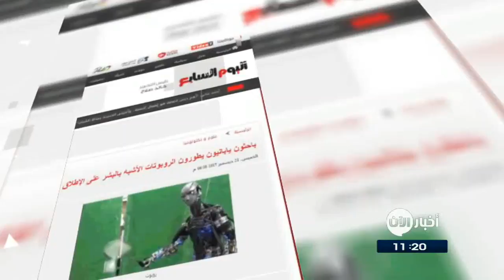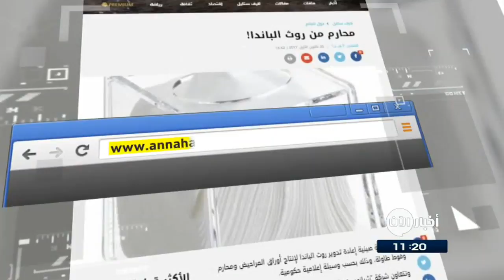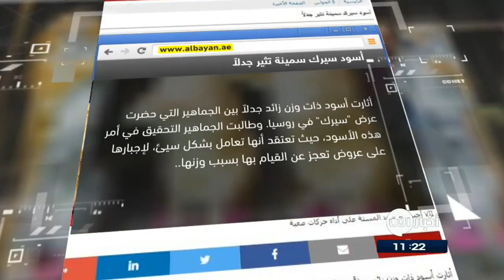أدوات جديدة لكبح التحرش والمضايقات على "فيسبوك" و "مسنجر" وعناوين اخرى في جولة الصحافة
الغد الأردنية...
أدوات جديدة لكبح التحرش والمضايقات على "فيسبوك" و "مسنجر"...
أعلنت "فيسبوك"،  إدخال أدوات جديدة تهدف إلى منع التحرش عبر تطبيقي "فيسبوك" و"مسنجر".
وتمت إضافة هذه الأدوات بناء على البلاغات المتكررة من قبل المستخدمين وأصحاب المجموعات على الشبكة الاجتماعية، بشأن تعرضهم لمستويات عالية من المضايقات عبر الإنترنت، خاصة النساء والصحفيين.

باحثون يابانيون يطورون الروبوتات الأشبه بالبشر على الإطلاق...
طور مجموعة من الباحثين اليابانيين نوعا جديدا من الروبوتات التى تشبه الإنسان بشكل كبير، اذ تمتلك ذات المفاصل البشرية وهيكلاً عظمى يحاكى ذات الحركات التى يمكن للإنسان القيام بها.
ويقول المطورون إن الروبوتات الجديدة يمكن أن تساعد الباحثين على فهم كيفية تحرك البشر خلال الرياضة، والمساعدة فى تطوير أطرافه الاصطناعية.
النهار اللبنانية
محارم من روث الباندا!...
تعتزم شركة صينية إعادة تدوير روث الباندا لإنتاج أوراق المراحيض والمناديل الورقية وفوطِ طاولة.
وتتعاون الشركة الصينية مع مركز الحماية والبحوث بشأن الباندا العملاقة للإفادة من روث هذا الحيوان ومخلفاته الغذائية.
وستسوَق المنتجات قريبا في الصين ضمن مجموعة منتجات تحمل اسم "روث الباندا" وعليها صورة ٌ للحيوان.

القبس الكويتية...
مستشفى متخصص يعتني بالدمى...

يقدّم مركز متخصص لإصلاح الدمى اُطلِق عليه "مستشفى الدمى" في العاصمة البرتغالية لشبونة" خدمات خاصة لجمع الألعاب وإصلاحها على يد نساء متخصّصات . ولكل دمية "استمارة ُ مريض ٍ" خاصةٍ بها وتُودع في المكان لعناية ثلاث طبيبات ماهرات يعملن على تصحيح ما تشوّه لديها؛ كالعينين أو الذراعين أو الشعر ببراعة لافتة.

البيان

أُسود سيرك سمينة تثير جدلاً...
اثارت أسود ذاتُ وزن زائد جدلاً بين الجماهير التي حضرت عرض "سيرك" في روسيا.
وطالبت الجماهير من الشرطة التحقيق في أمر هذه الأسود، اذ  تـَعتقد أنها تعامَل بشكل سيئ، لإجبارها على عروض تـَعجز عن القيام بها بسبب وزنها الكبير.